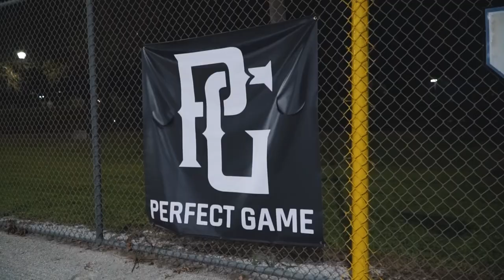FACING A TENNESSEE COMMIT!! (WWBA World Series Vlog #1)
Follow GBG everywhere!

Vlogging Set-Up:
Vlogging Camera: Sony HX80
Editing Software: Adobe Premiere Pro CC
Laptop: MacBook Air